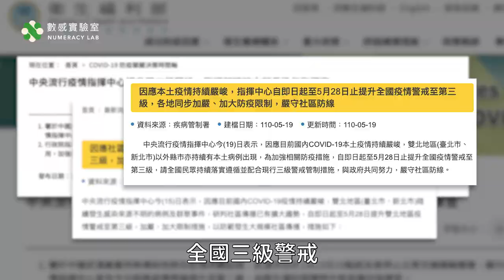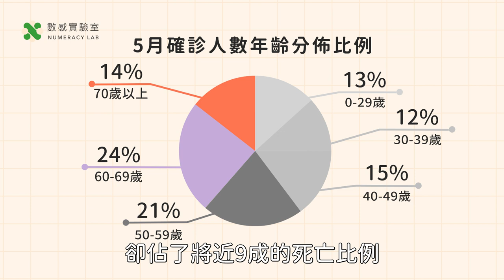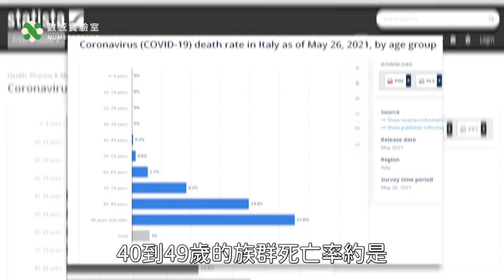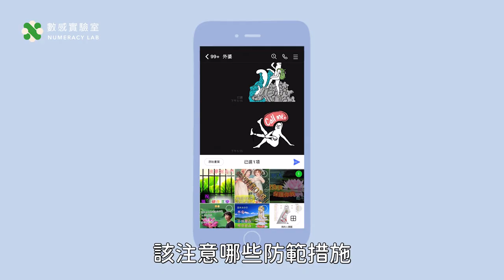用愛防疫！？守護長輩這樣做！年齡越大染病越危險？疫情蔓延，共同守護長輩！【數感沙龍】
✦ 數感宇宙探索課程 — 給孩子一堂不一樣的數學課 ✦

疫情帶給我們的生活諸多不便，同時，對一些人可能是不可逆的傷害、改變。
迄今已超過300人死亡。而根據我們到五月底的統計，死者多數是年長者，平均年齡72.6歲，中位數75歲，超過89%是60多歲以上的長輩。

那是不是因為生病的都是年長者呢？
答案是否定的。

5月疫情中，60歲以上的確診者不到4成。換句話說，不到4成的確診長者，佔了近九成的死亡比例。疫情對年長者的重傷害特性，在美國、義大利的統計中也可以看到。

所以，千萬要守護好帶給我們人生智慧與經驗的長輩們，用關愛提醒他們做好防疫措施，包含減少人與人的接觸，去公共空間時要避免人潮擁擠的室內空間，一定戴口罩，保持社交距離等。防疫期間的逢年過節，減少接觸就是減少風險。

特殊時期的愛，不一定要團聚，保持距離或許更好。